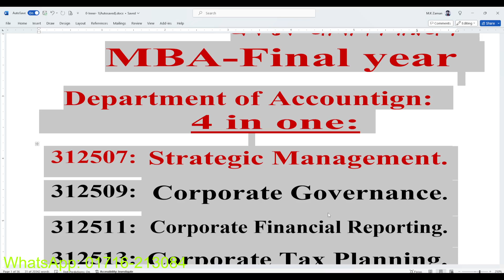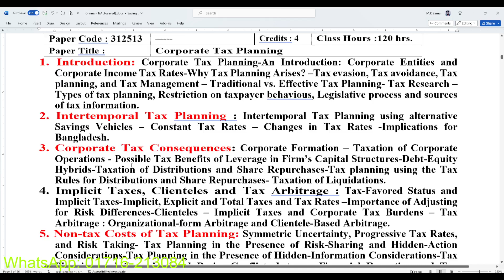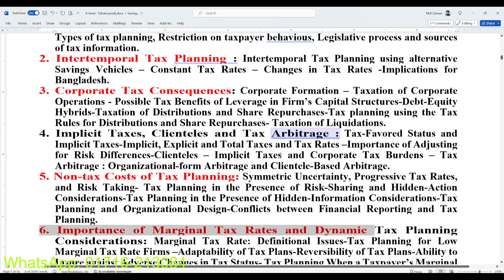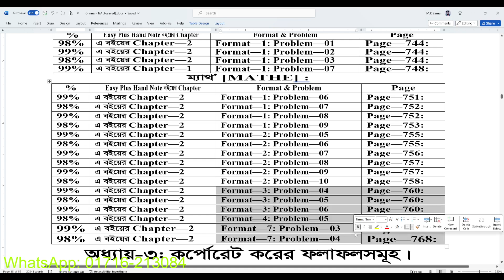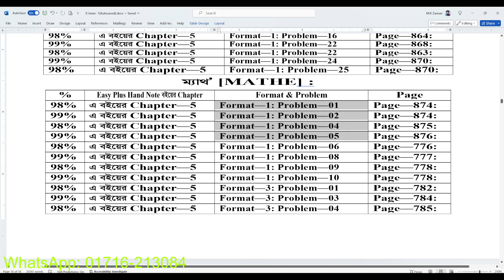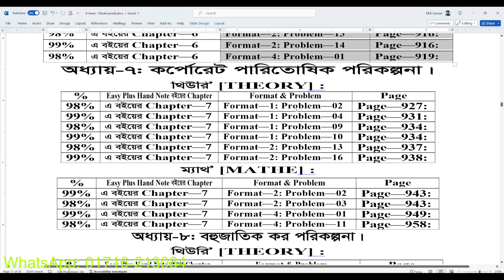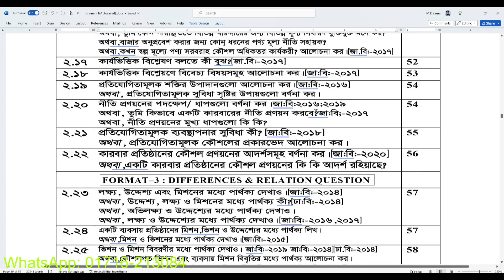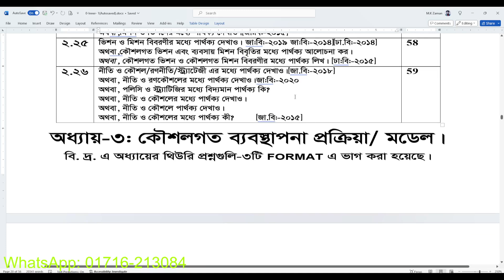MBA final year //Suggestions-2022